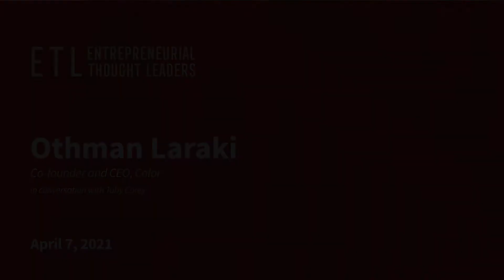Niches That Last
Color co-founder and CEO Othman Laraki tells an entertaining story about seeing the Google co-founders at a Stanford barbecue in the early 2000s, and arguing that search technology was played out. Instead, he observes, search was only getting started. Over and over again, he has observed that entrepreneurs tend to believe a particular sub-sector has matured long before it hits its stride.